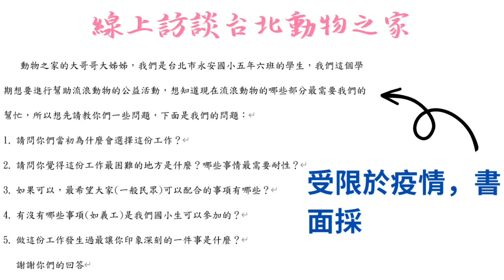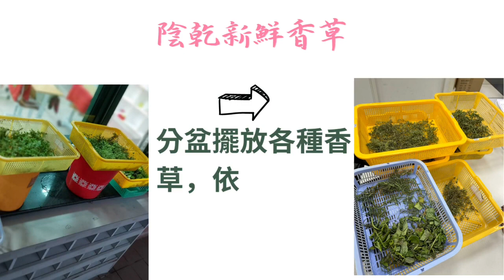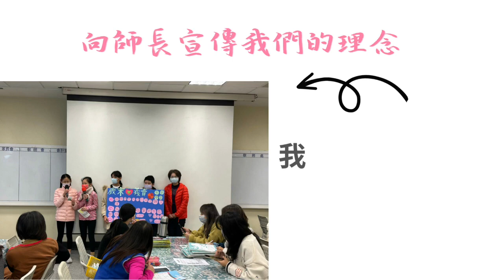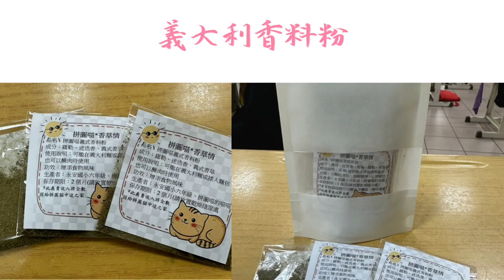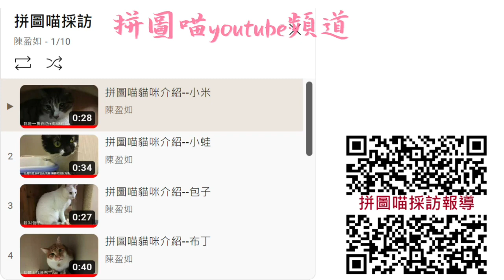CHI 20230167 拼圖喵 香草情